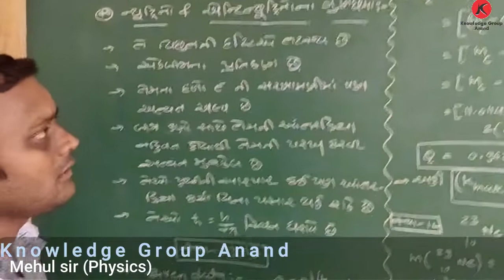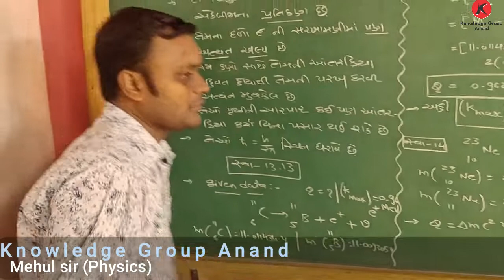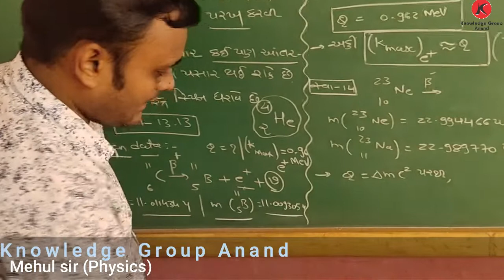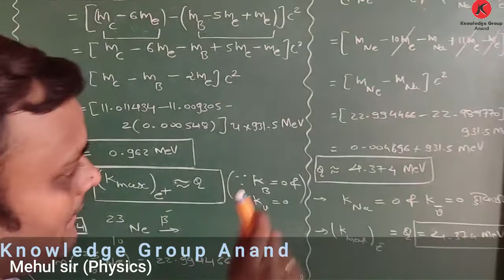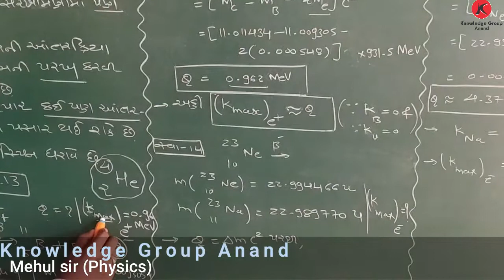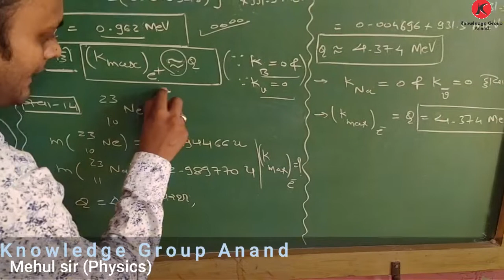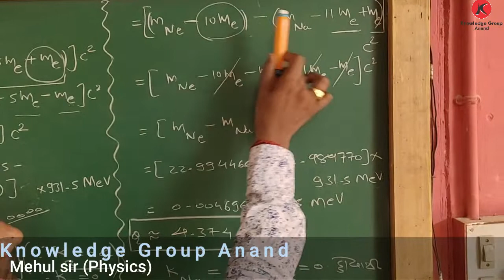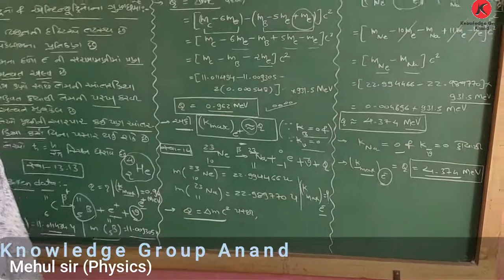Class 12 PHY guj med CH 13 Nucleus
્યુટ્રિનો અને એન્ટીન્યુટ્રિનો
સ્વાધ્યાય: 13.13,13.14